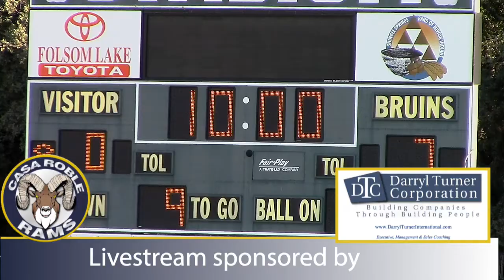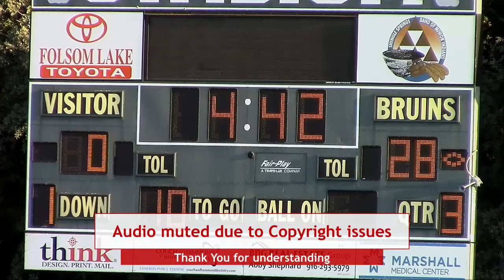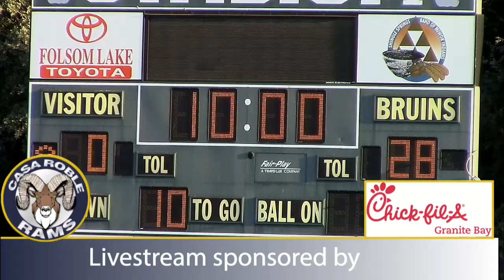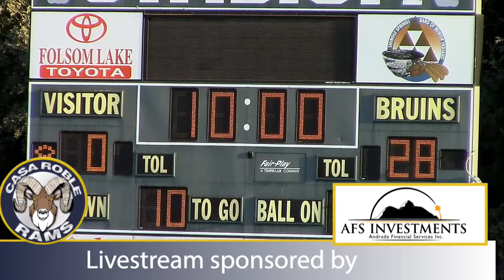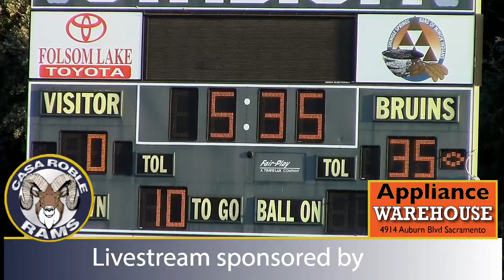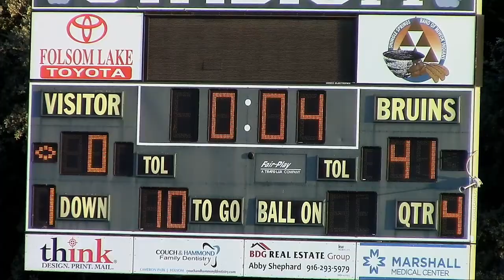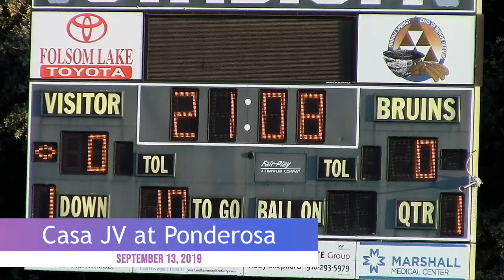Casa JV Football at Ponderosa